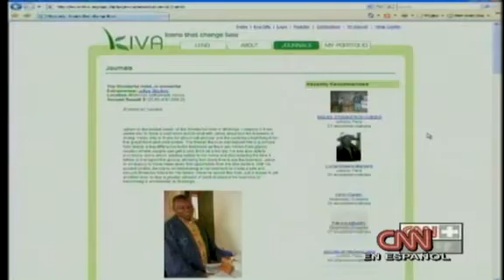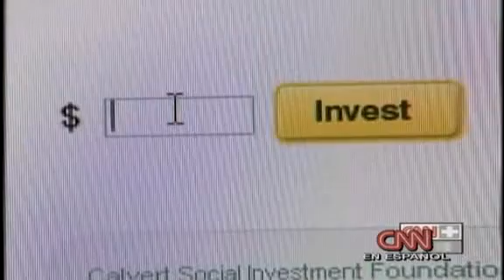CNN en Español: La web contra la pobreza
La web contra la pobreza 1:14
Internet ayuda a que la revolución de los microcréditos esté echando por tierra varios mitos sobre la pobreza. Informe de CNN (6 de diciembre)